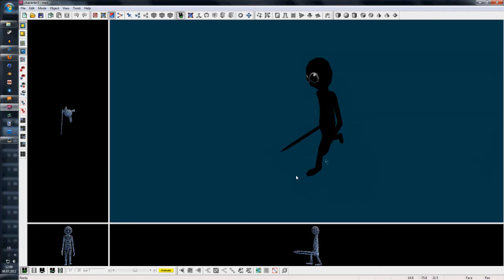Mechanikum [3D GameStudio Test]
created with the 3d gamestudio..
this game will never release, its just a test.